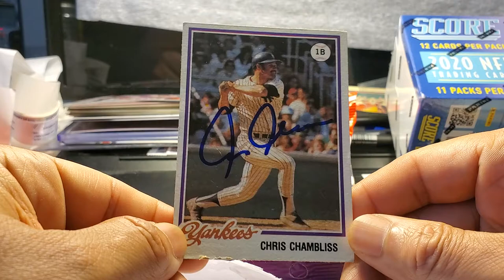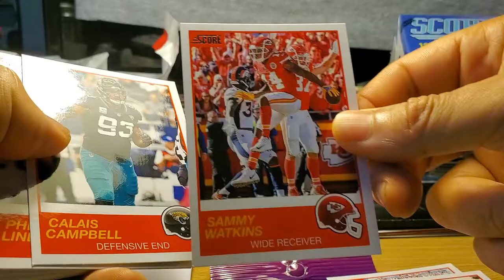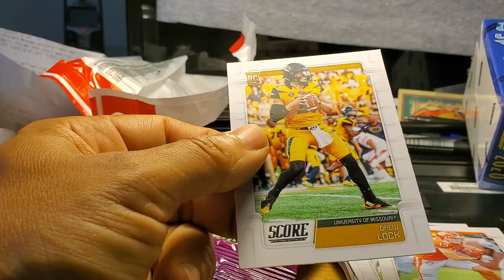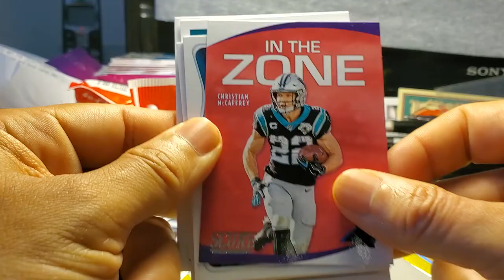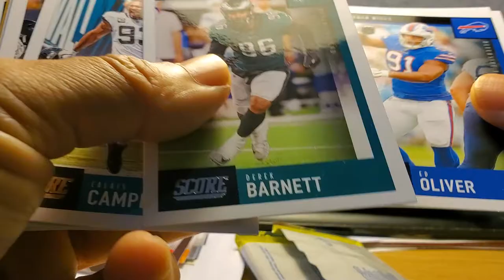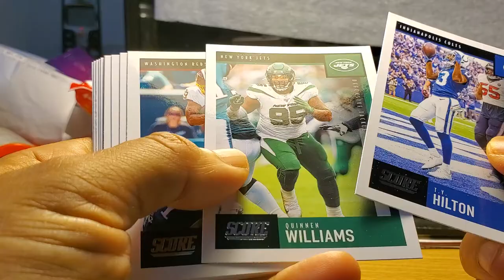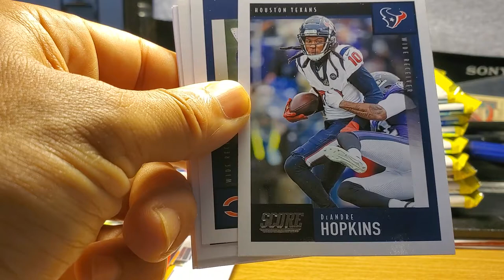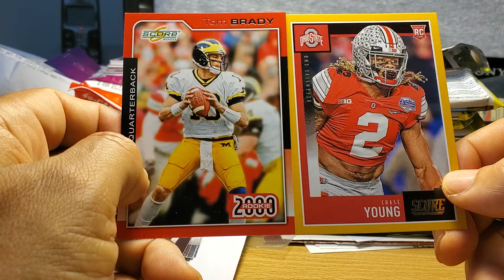Mailbox Goodness & cardboard pickups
Football rips